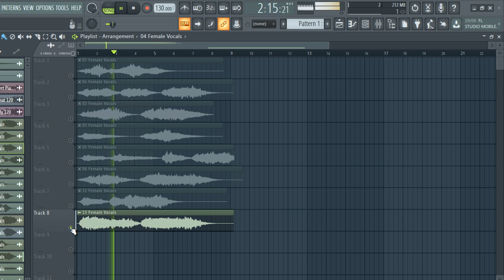FREE DOWNLOAD FEMALE VOCAL SAMPLES - "VOL.45" [vocal sample pack]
tags ignore